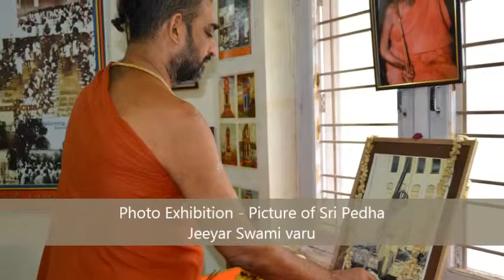2013 Fourth Bramhotsavam - 18 May